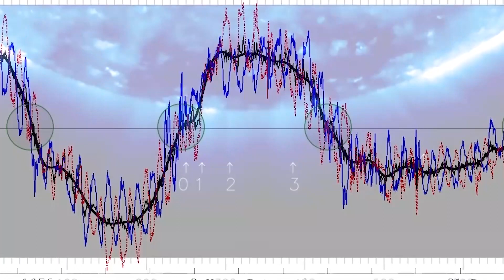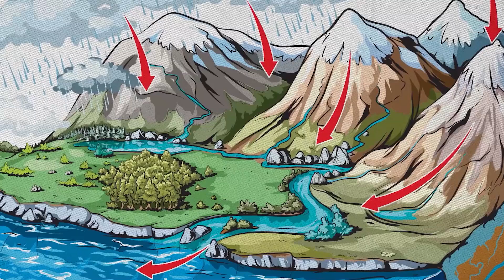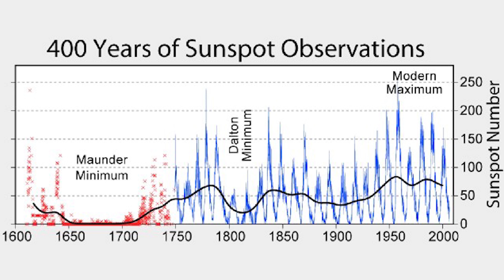العصر الجليدي المصغر الذي ضرب العالم في العصر الحديث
العصر_الجليدي الصغير الذي ضرب العالم قبل 300 عام , في العصر الحديث , والذي ادى الى انتشار مرض الطاعون في العالم وادى الى تجمد اجزاء كبيرة من البحيرات والانهار بسبب انخفاض درجة الحرارة الكبير

ما الذي تتخيله عندما تسمع بالعصور الوسطى (1400 – 1500 م)؟ الفرسان و القلاع ،السلطة الدينية التعسفية، او ربما فن الرسم والعمارة الذي ازدهر في تلك العصور. لكن لا اتوقع انك سمعت بالعصر الجليدي الصغير (لا اعني العصور الجليدية قبل الاف او حتى ملايين السنين) قبل ان ندخل بالتفاصيل، لنفهم معنى العصر الجليدي. العصر الجليدي هو فترة طويلة من انخفاض درجة حرارة سطح الأرض، مما يؤدي الى توسع الصفائح الجليدية في القطبين وتمددها على مساحات واسعة من الأرض (أجزاء كبيرة من أوروبا وأمريكا الشمالية).

بداية العصر الجليدي الصغير(1300)
في بادئ الأمر حدثت اضطرابات بيئية وتغيرات مناخية حادة بين 1300 الى 1400 م، تم اكتشاف ذلك عبر دراسة حلقات الأشجار، حيث أن جميع الاشجار في شمال اوروبا كانت قد أظهرت سلسلة حلقات في جذعها تشير إلى تناقص في معدل النمو مما يشير الى التحول الى العصر الجليدي الصغير. وقد تناقصت درجات الحرارة بمعدل 1.5 درجة سيليزية خلال تلك الفترة.

انتقل هذا الجو البارد تدريجيا من الشمال الغربي الى الجنوب الشرقي (حيث كان الفايكنج هم أول من اختبر الجو البارد)

الطاعون (الموت الأسود)( 1346)
اقرأ ايضاً : قصة العصر الجليدي المتوقع / او الفترة الباردة المتوقعة ومتى ستبدأ ؟

ان الجراثيم والميكروبات هي جزء لا يتجزأ من بيئتنا، و بعدة طرق شكلت الجراثيم أحداث مهمة ومحورية في تاريخ عالمنا. ولا دليل على ذلك أكبر من حالات الطاعون التي أصابت قارتي آسيا وأوروبا في القرن الرابع عشر. بدأ انتشار الموت الاسود من أواسط آسيا عبر طرق التجارة إلى جنوب أوروبا في سنة 1347، ثم انتشر الطاعون كالنار في الهشيم وفي أواخر سنة 1350 ، كان حوالي 30-40% من سكان أوروبا كانوا قد قضوا نحبهم نتيجة للطاعون.

هذا النقص الحاد في سكان اوروبا سبب انخفاض حرارة المناخ الذي كان بالفعل يتجه إلى أن يكون أكثر برودة بسبب ان نصف الكرة الأرضية الشمالي كان يتوجه باتجاه عصر جليدي صغير. وبالطبع فإن قلة السكان تؤدي إلى القلة في الانتاج الزراعي وفي حراثة الأرض، فيتسبب هذا في انخفاض انبعاث غازات الاحتباس الحراري (مثل غاز الميثان). بدأت الغابات تسترجع مساحاتها الاصلية. ازدياد الأشجار والشجيرات تسبب في انخفاض نسبة غاز ثنائي اوكسيد الكاربون من الجو.

استمر انخفاض معدلات غاز ثنائي أوكسيد الكاربون حتى بعد عودة الزراعة بعد 1440. تمدد مساحات واسعة من الغابات بعد الموت الأسود وانخفاض غاز ثنائي أوكسيد الكاربون مهد الطريق للعصر الجليدي الصغير.

التبادل الكولوبمي (1492)
عبر التاريخ الطويل للارض حدثت غزوات بيولوجية كثيرة، ونعني بذلك هجرة الكائنات الحية من مناطق الى مناطق اخرى عبر مسافات شاسعة، هذه الهجرات تحدث ببطئ والانواع الاكثر قابلية على الحركة هي الوحيدة القادرة على إتمامها تلك الهجرات. الحواجز الجغرافية كالمحيطات والسلاسل الجبلية منعت الكثير من الانواع من الهجرة و قسمت الأرض إلى مناطق بايوجغرافية منفصلة، لكن مع تطور الملاحة لمسافات بعيدة في القرن الخامس عشر، بدأ البشر بنقل الأنواع النباتية والحيوانية معهم من قارة الى قارة اخرى بسرعة لم يشهد العالم لها مثيل .

هذه العملية يسميها الكثير من المؤرخين بـ (التبادل الكولومبي)، وعلى الرغم من فوائد هذا التبادل، حيث ان اوروبا واسيا وافريقيا اكتسبوا بعض المحاصيل المفيدة من امريكا، ومن أهمها البطاطس والذرة التي أنعشت النمو السكاني في تلك المناطق. الا ان احد اهم عواقب هذا التبادل هو انتقال الميكروبات و الجراثيم الى اميركا والتسبب بأوبئة بين السكان المحليين كالجدري والحصبة. وكنتيجة لذلك فإن حوالي 75-90% من السكان الأصليين قد ماتوا.

 العصر الجليدي الصغير
امتد العصر الجليدي الصغير بين 1300 و 1870، تعرضت خلاله كل من اوروبا واميركا الشمالية الى شتاءات ابرد بكثير من شتاءات القرن العشرين. ويمكن تقسيم العصر الجليدي هذا الى فترتين: الاولى تبدأ منذ حوالي العام 1300 وتستمر حتى 1400. هناك فترة ادفئ وهي القرن السادس عشر. أما الفترة الثانية بين القرنين السابع عشر والتاسع عشر فتشكل ذروة العصر الجليدي الصغير.

Sunspot Numbers

خلال تلك الفترة كانت هناك اشارات الى ان درجات الحرارة في الشتاء كانت أقل بدرجتين سيليزيتين من الوقت الحاضر. تجمد بحر البلطيق والكثير من انهار اوروبا وانخفاض درجات الحرارة الشديد في الشتاء و طوله اثر بشكل مأساوي على المحاصيل الزراعية و ادى الى مجاعات وحتى الى انخفاض أعداد السكان في بعض المناطق.

السبب الرئيسي للعصر الجليدي الصغير غير معروف لكن الكثير من العلماء اقترحوا ان سببه يرجع إلى قلة عدد البقع الشمسية على الشمس والذي تزامن مع العصر الجليدي الصغير تحديدا من عام 1645 إلى 1715 حينما كانت البقع الشمسية تظهر بشكل نادر، كما تمت ملاحظته من قبل كاسيني و فلامستيد .